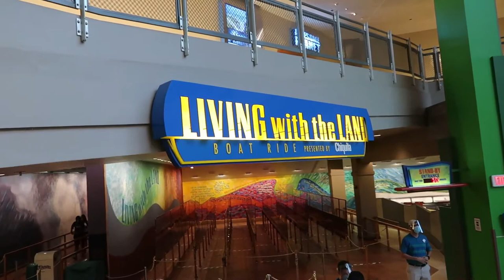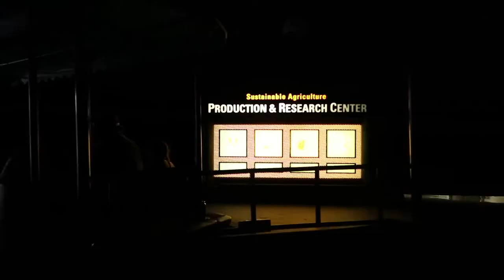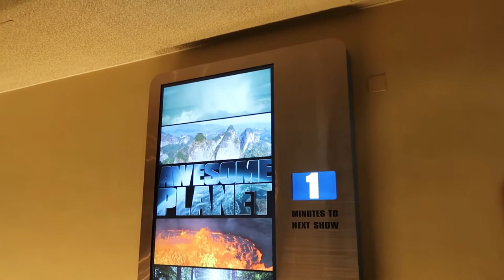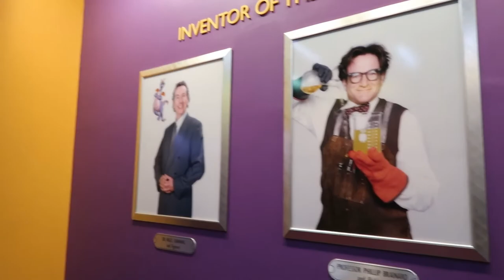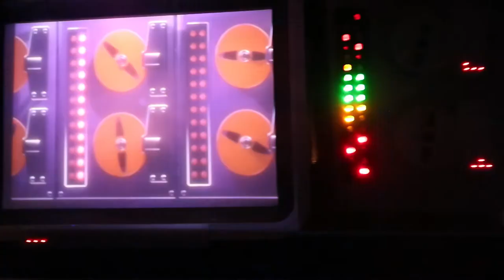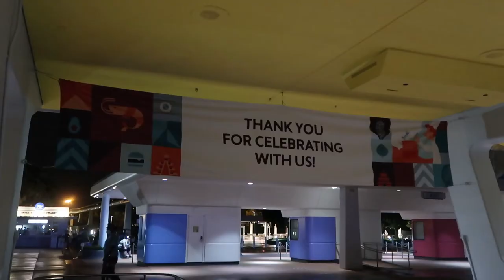Garden Grill Restaurant, Future World Attractions & More -- Epcot - July 2020 - Day 5 Part 3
We dine at Chip 'n Dale's Harvest Feast at the Garden Grill Restaurant, and tour additional Future World attractions at Epcot!